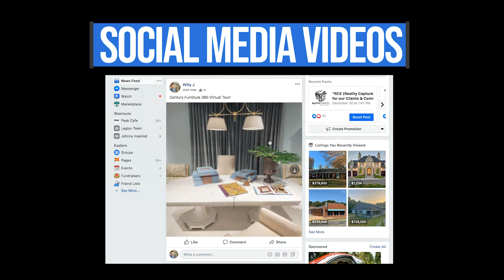Reality Capture Experts - 360 Virtual Tours of Furniture Showrooms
Reality Capture Experts is excited to help you showcase your luxury home furniture, decor, art and accessories all around the world! No matter what size the showroom, we will give you an amazing virtual tour that benefits your online presence while supporting your sales representatives and marketing team.

We even cover Spring and Summer furniture markets in High Point, NC, Las Vegas, NV, and Atlanta, GA!